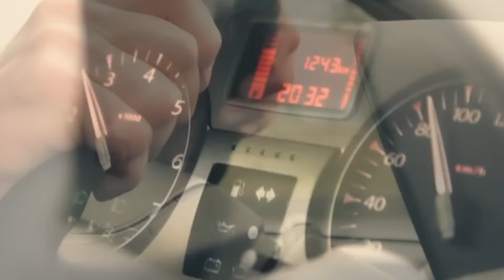LADA LARGUS CNG (2019) / ДОЖДАЛИСЬ?